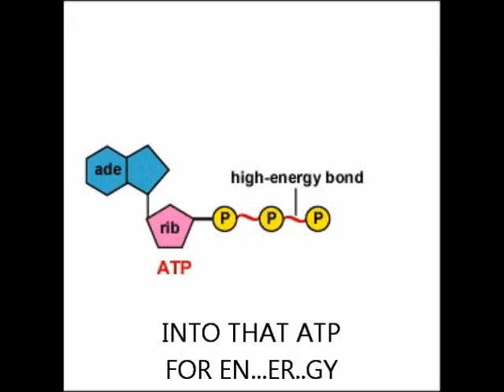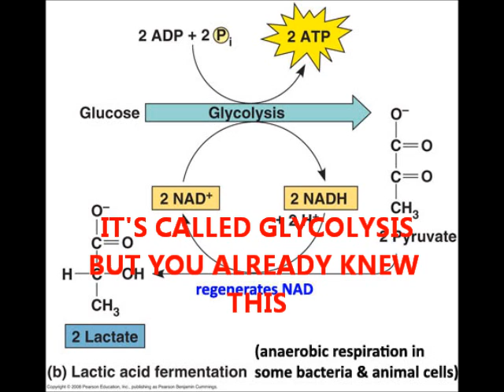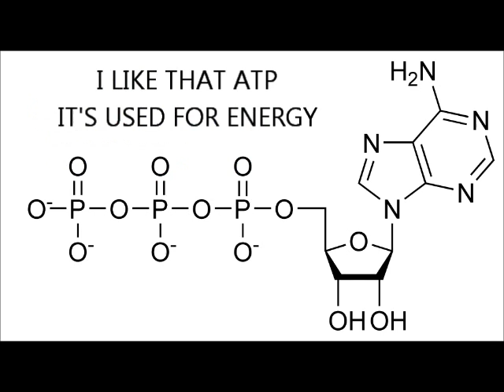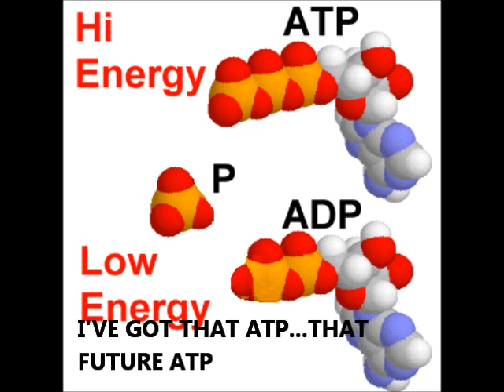Gotta get that ATP - Biology Song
ATP/Cellular Respiration Remix of "boom boom pow".  I recorded it to help students learn and something to enjoy.  First time making a video.  I may make more in the future.  I do not claim to own the pictures or the instrumental version in the background.
If you enjoy the video or use it in your classroom, I'd like to hear from you!

My other songs can be found at my channel at the following link!